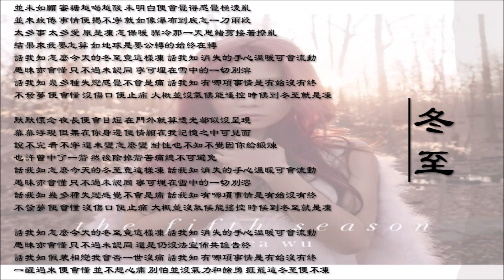【胡琳 Bianca Wu】冬至 粤语（2014）